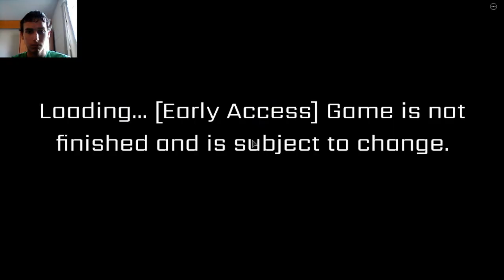The Daycare-Roblox Five Nights at Freddy's: Security Breach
Today we are back with Roblox Five Night's at Freddy's Security Breach Remake where we go to the Daycare.
My Minecraft Channel @adamthebearcat-minecraft8927
Mine and My Friend's Channel @grayandadam7281